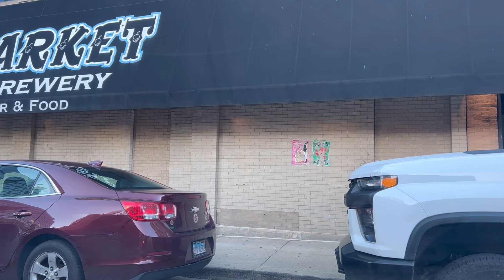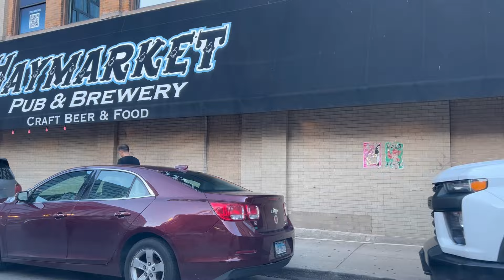Chicago | Labor Day Weekend | September 1, 2024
00:00 Little Italy to Fulton river district
13:09 west loop to west town
38:09 west town to Wicker park
49:00 Wicker Park to hyde park